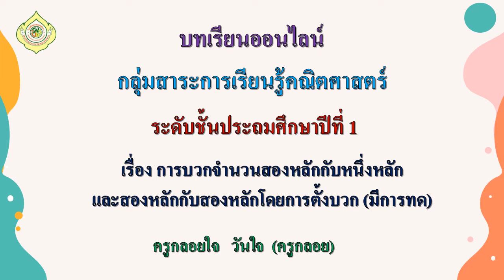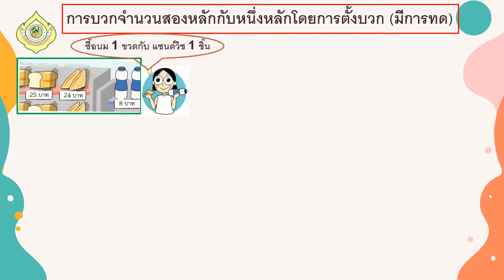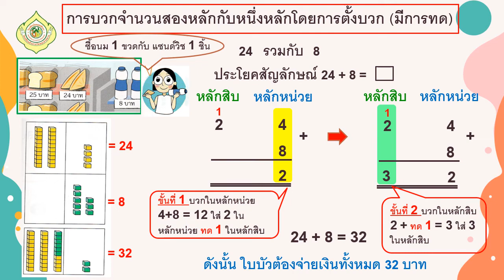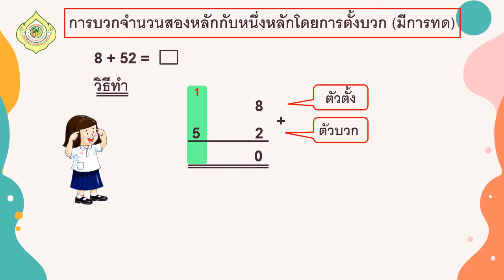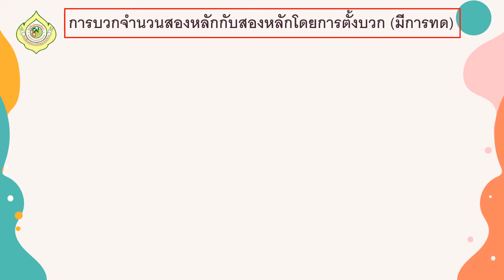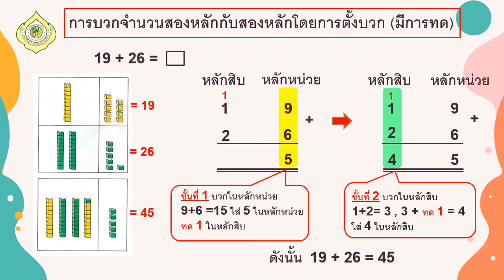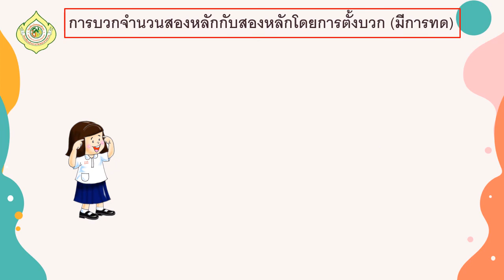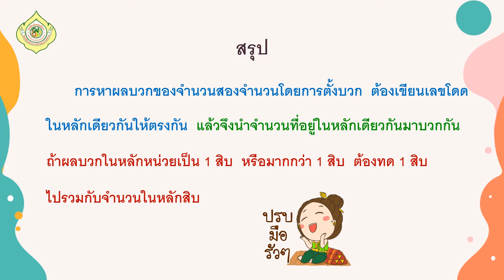G1 M64 vdo 233 Addition of two digit numbers